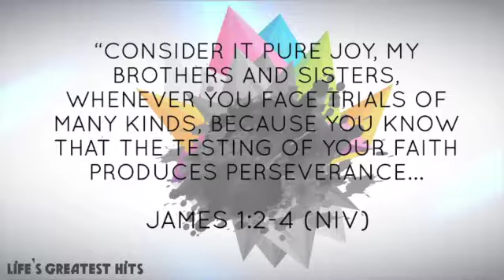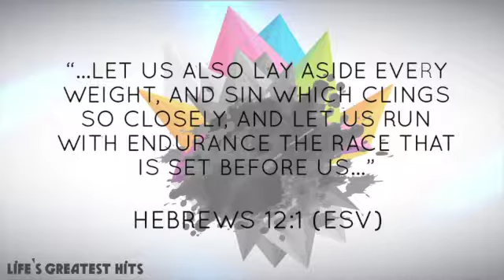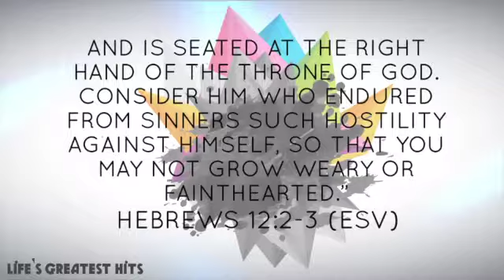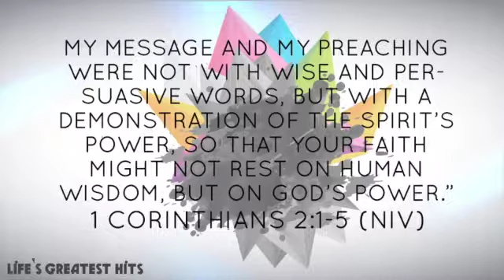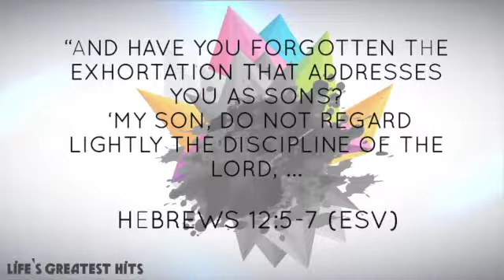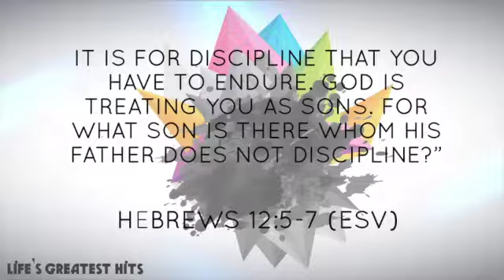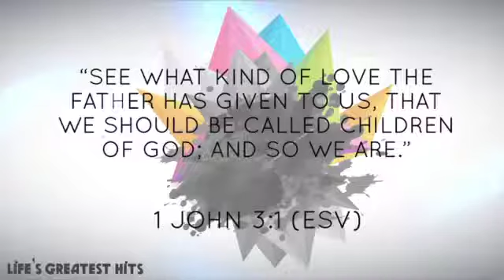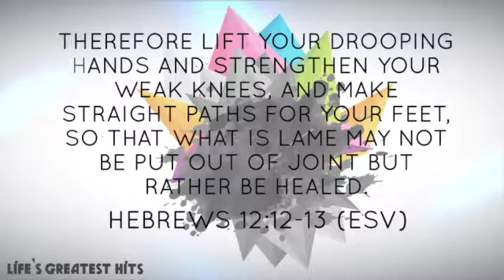Life's Greatest Hits - Don't Stop Belivin' - July 2nd, 2017 - Tim Coressel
Life's Greatest Hits - Part 2

Join us at Cross Current Church on Sundays at 10AM.

Services are held at:

Trailside Middle School
20325 Claiborne Parkway